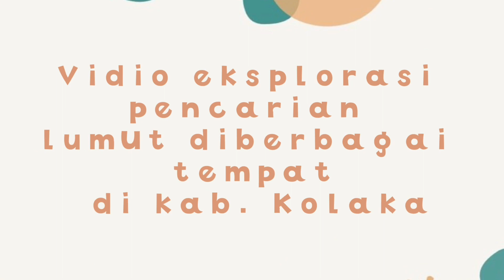Eksplorasi lumut Nurhijayanti (211430757)